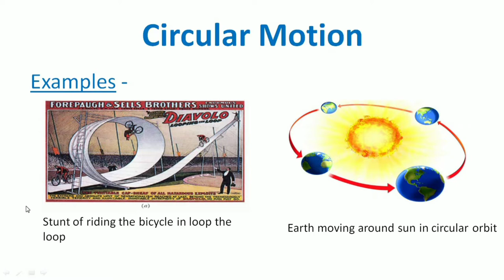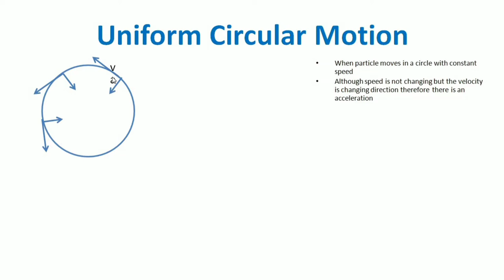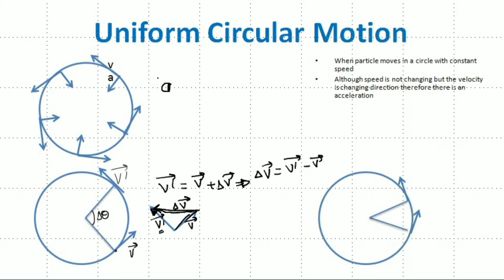Uniform Circular Motion( class 11)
Uniform circular motion is a type of circular motion in which object moves in a circular path with a conatant speed so magnitude of velocity does not change but it's direction continuously changes which causes a acceleration in radial direction towards the center